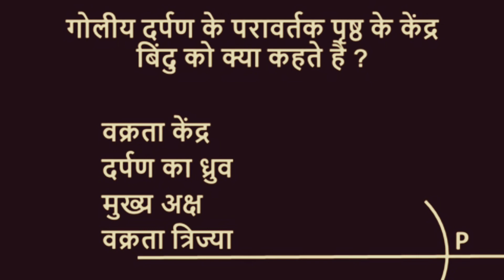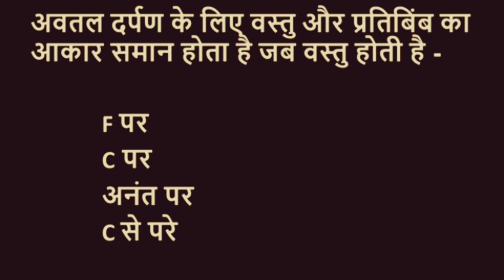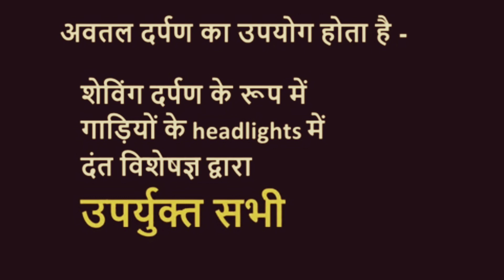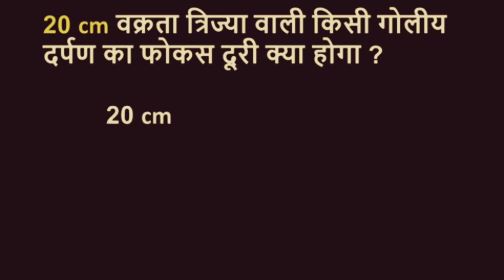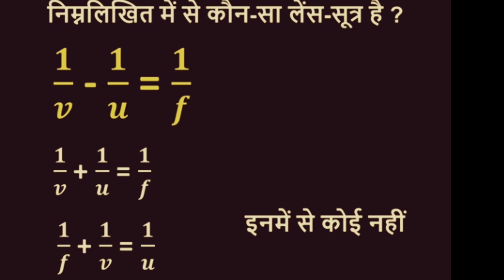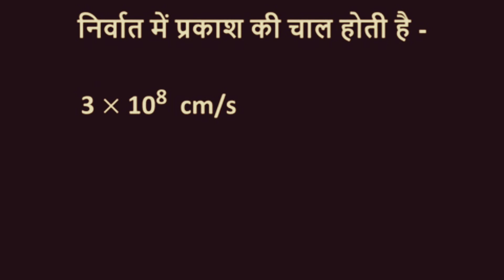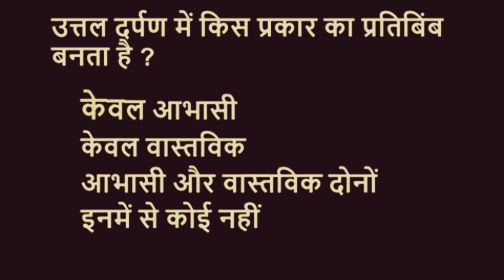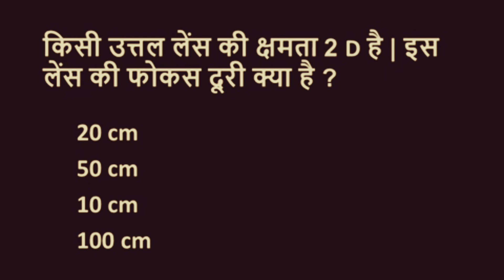class 10th Light Reflection and Refraction Important Questions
10th विज्ञान बोर्ड परीक्षा 2024@brmsir
light reflection and refraction class 10
lens and mirror important questions class 10
light class 10th
reflection of light class 10 science physics
class 10 physics refraction of light
class 10 physics reflection of light
class 10 light chapter
light chapter
class 10 science light reflection and refraction
light important questions class 10
reflection of light for class 10
refractive index questions
light reflection and refraction class 10 important mcqs for term 1
light reflection and refraction class 10 science chapter 10 important mcqs
class 10 science important mcqs
class 10 science chapter 10
light problems class 10
cbse guidance
cbseguidance
class 10th light reflection and refraction important questions of class 10 Science
Class 10 science chapter 10 Light
class 10 science cbse reflection of light